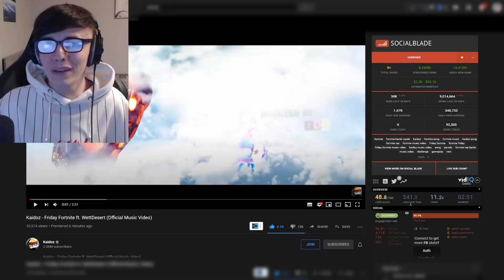Reacting To My "Fortnite Friday" Music Video For Kaidoz!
Reacting to the music video I made for Kaidoz new song "Fortnite Friday"

Thanks again Kaidoz & WettDesert for letting me get involved!